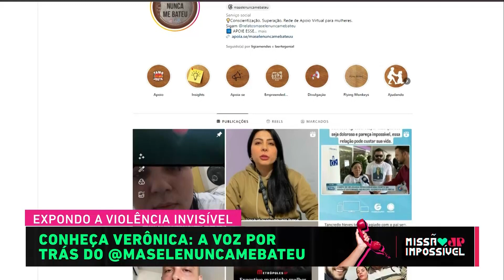Saiba identificar SINAIS DE ABUSO E VIOLÊNCIA contra a mulher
No Missão Impossível desta semana, Ligia Mendes e Bob Fernandez prestam um serviço e conversam com uma ouvinte que sofreu um relacionamento abusivo e procura conscientizar as mulheres e a população em geral sobre a violência doméstica e o feminicídio.